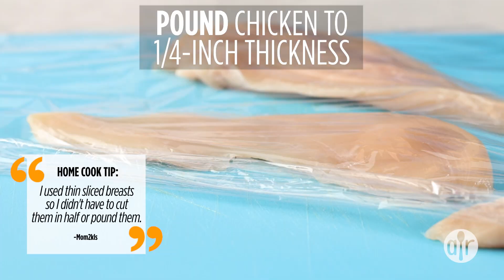How to Make Chicken Francesa | Dinner Recipes | Allrecipes.com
This is an absolute winner because the flavor and tenderness is exceptional. The blend of wine, broth, lemon, and liqueur make this a stunning chicken dish. Best served alongside pasta with fresh vegetables on the side.